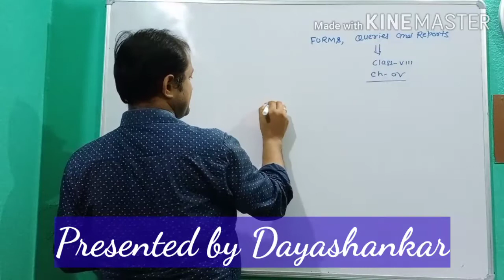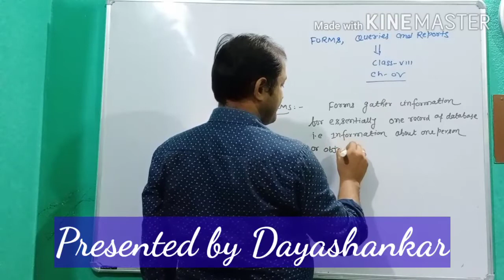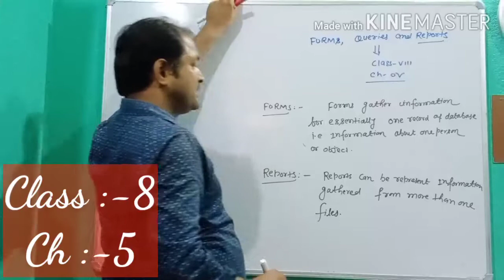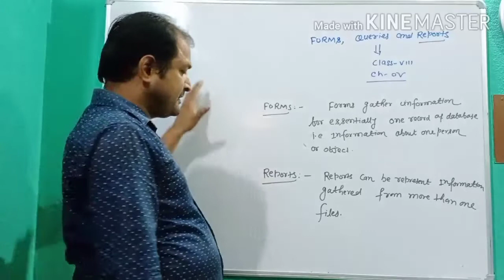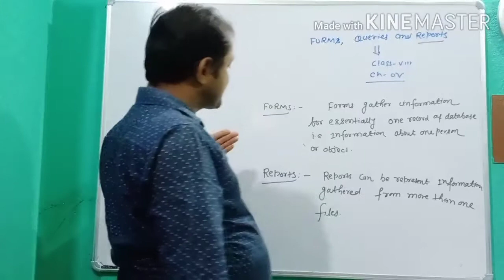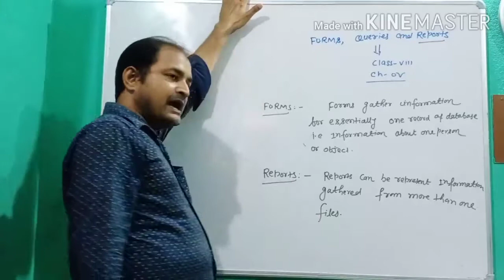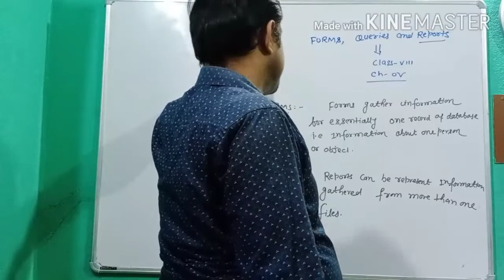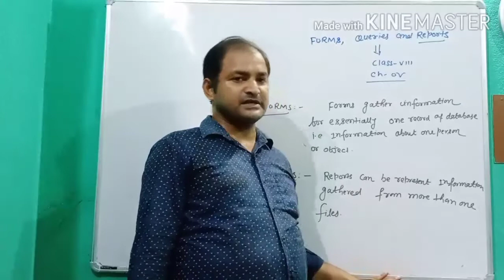Class:- VIII, Topic:- Forms Queries and reports